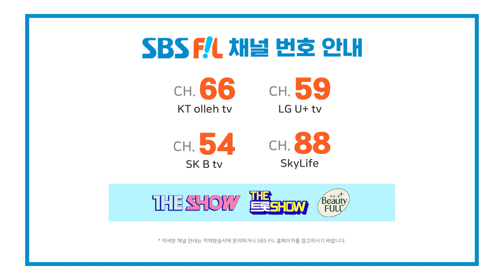[5회] 우린 알콜 프리 근데 잘해🎶 마신 게🍶 하나도 없는데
The K-POP